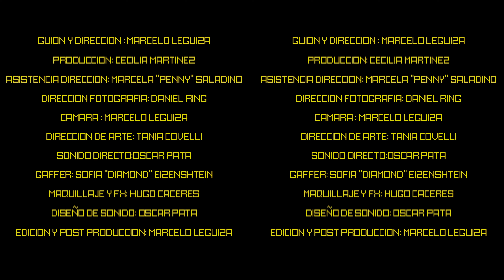Capitulo 9 Sonrie 360° web serie VR - Smiley VR CAP 09: TEMP 1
SINOPSIS: Capítulo 9
 Es hora de enfrentarse a todo, como sea y donde sea. Pero no todo es como nuestra protagonista espera.

A lo largo de diez sangrientos capítulos y bajo el formato 360°, vemos a nuestra protagonista salir del baúl de un auto y
comenzar una fuga para escapar de la muerte dentro de una productora de cine snuff, un mercado audiovisual
encargado de filmar sesiones de torturas y venderlas. Ella intentará todo para sobrevivir a un peculiar grupo de
 enmascarados que harán lo posible para evitarlo. Capítulo a capítulo, su objetivo es escapar resolviendo las causas que
la llevaron a padecer sus desventuras. Todos los trabajos tienen sus complicaciones, y trabajar en una productora de
cine snuff no es la excepción.

SNUFF INC 360° is an immersive horror and black humor series. Throughout ten gory 360° episodes, we follow our
protagonist as she crawls out of a car trunk and starts running away from certain death inside a snuff production
company, an audiovisual market that records live torture sessions and
sells them.
She will try as hard as she can to survive a peculiar group of masked people who are willing to do anything to
avoid that. Episode after episode, her aim is to escape by solving the causes that led her to her misfortunes.
Every job has its downsides, and working in a snuff production company is no exception

CAST
Esteban Prol, Noe Antunez, Virginia Carceller, Evan Leed, Lucio Greco, Luis Paz, Maria, Laura Esteban, Carlos Benincasa, Pablo Pinto, Tamara Malano, Daniel Perri, Leticia Salorio

Equipo Técnico
Guión y Dirección: Marcelo Leguiza
Dirección Fotografía: Daniel Ring
Produccion asociada: Marcelo Leguiza, Danie J Ring, Oscar Pata.
Producción Ejecutiva: Cecilia Martinez
Asistente Dirección: Marcela Saladino
Cámara: Marcelo Leguiza, Sofia Eizenshtein, Nicolas Sibello
Dirección de Arte: Tania Covelli
Sonido directo: Oscar Pata
Gaffer: Sofia Eizenshtein
Maquillaje y Fx: Hugo Caceres, Cesleste Noriega